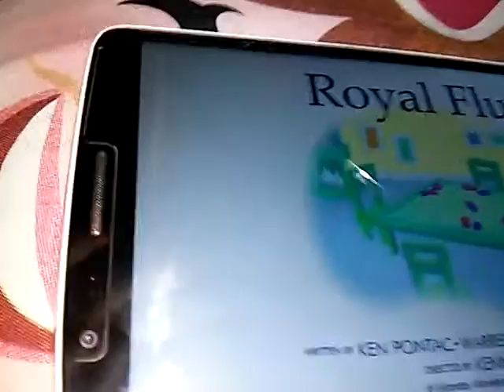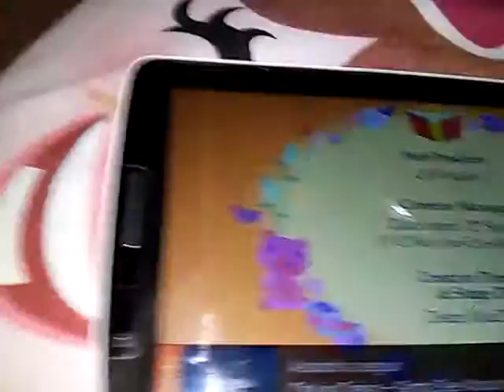Happy Tree Friends Episode 72: Royal Flush